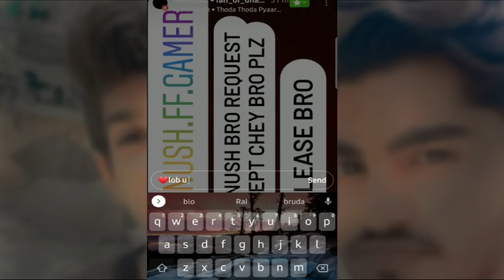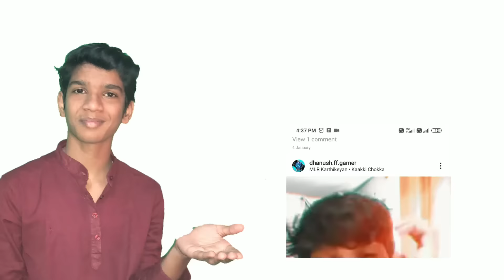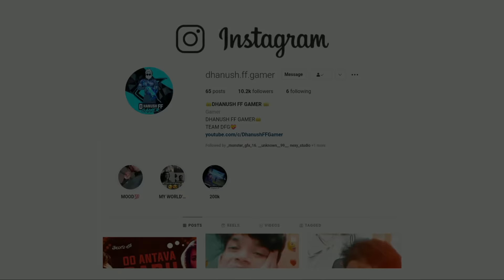😡⚡My Hater Video Called Me 🥵18+ Challenged Me 1 vs 1🔥🔞 Free Fire in Telugu| Dhanush FF Gamer